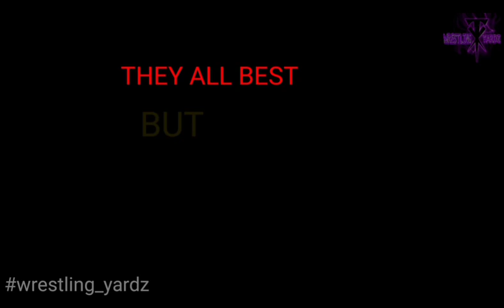Happy Birthday The Undertaker 🔥😍 (ainsi bas la vida) WhatsApp status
Happy Birthday Undertaker🔥❤️
the phenom. legendary
ainsi bas la vida song